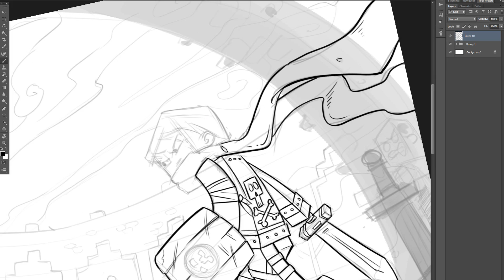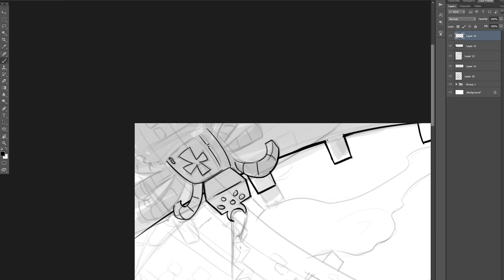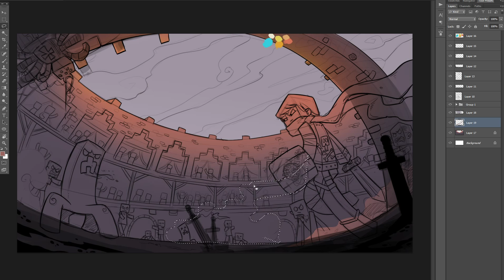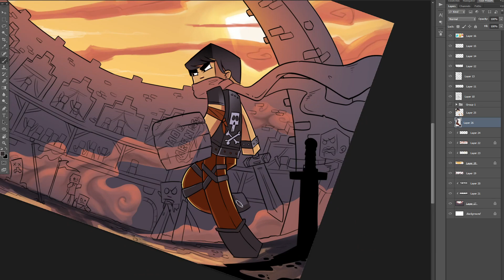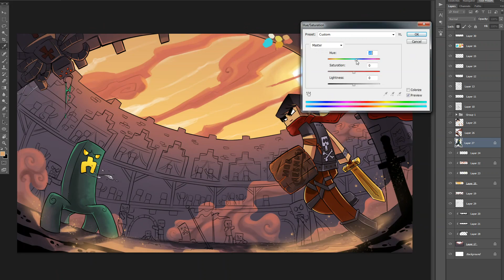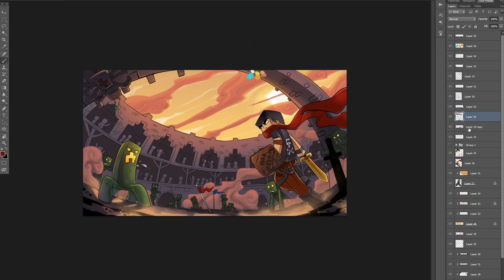Minecraft SpeedART - Mob Arenas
Software Photoshop
Tools: Wacom Cintiq 12WX and 24HD, Smudgeguard 2

Want to chat with me or ask me questions, find me Live (FOLLOW to know when i go Live)